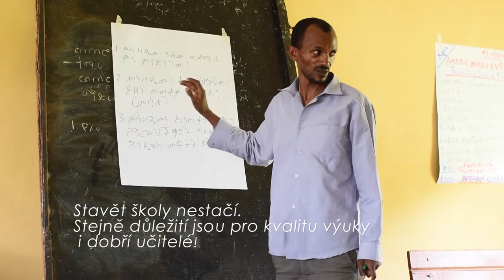Češi učí etiopské učitele učit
Asi víte, že v Etiopii stavíme školy. V říjnu otevřeme další ve vesnici Meja. Kdyby tam ale učili špatní učitelé, jsou nové budovy k ničemu. Proto pedagogy školíme. Učíme je moderní vyučovací metody, díky kterým už výuka není postavená na mechanickém opakování, ale nutí žáky přemýšlet a zapojovat se do vyučování. Škola díky pomoci z Česka prostě baví učitele i děti!

Projekt byl podpořen z prostředků České rozvojové agentury a Ministerstva zahraničních věcí ČR v rámci programu Programu zahraniční rozvojové spolupráce ČR.